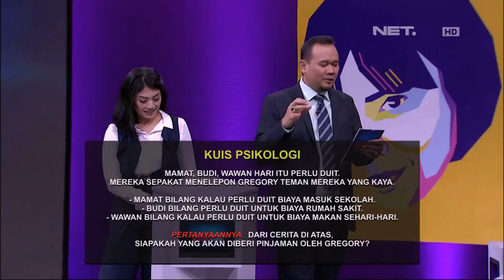Waktu Indonesia Bercanda - Tes Psikologi Bikin Tim A & B Berantem (4/5)